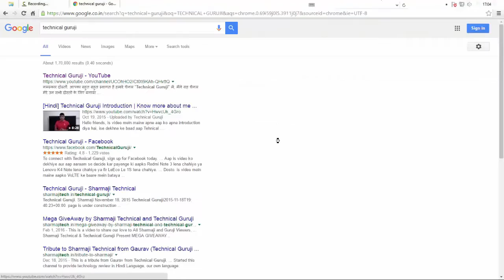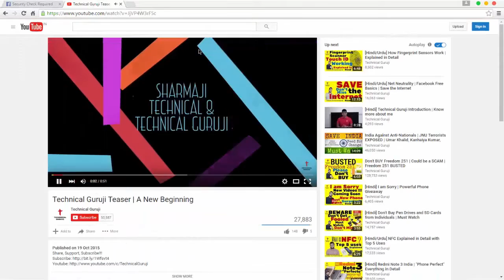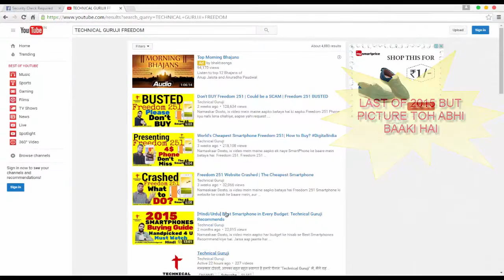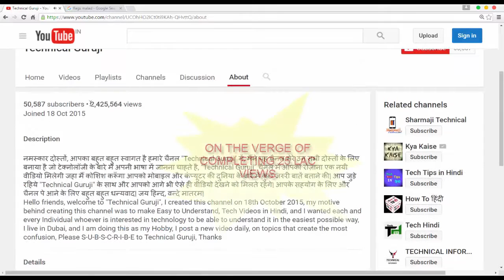A Tribute To Technical Guruji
THIS  IS A TRIBUTE VIDEO FOR OUR GURUJI GAURAV CHAUDARY  ON HIS COMPLETION OF 50K SUBS